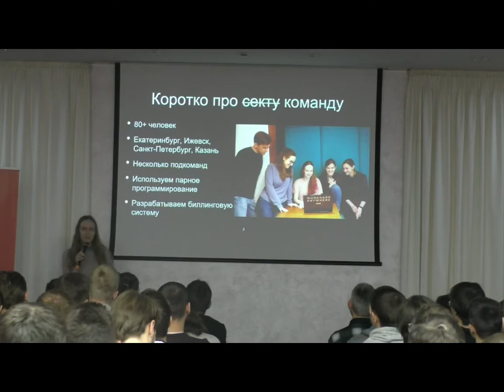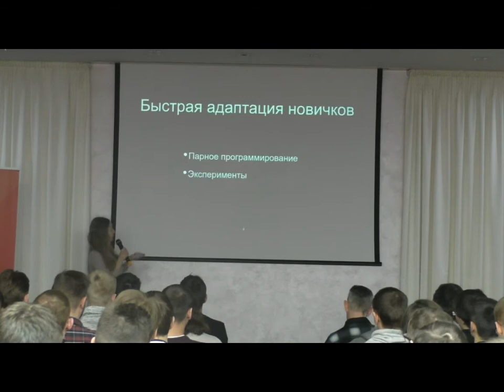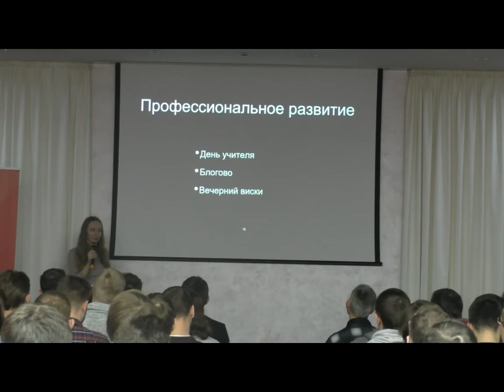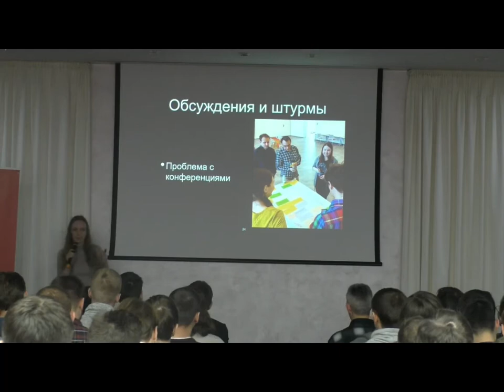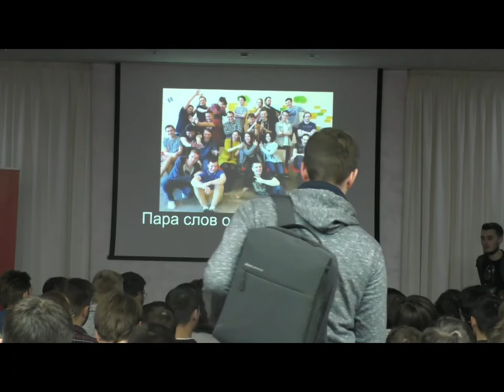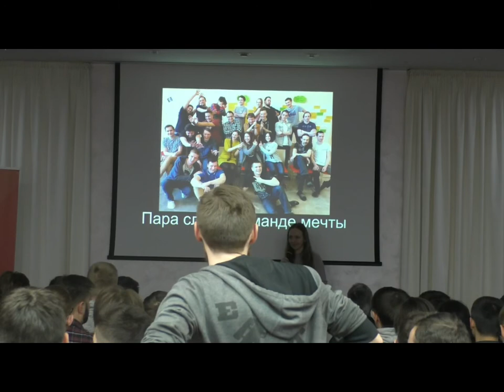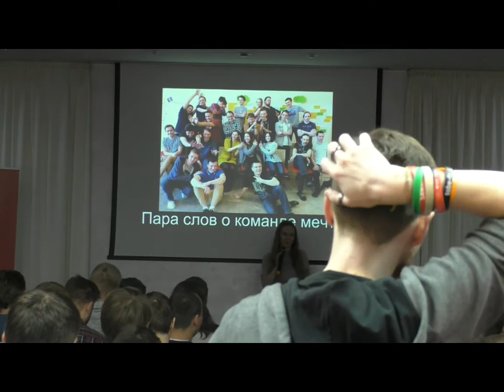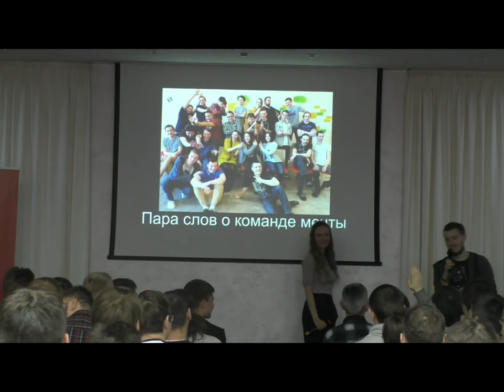Это не секта - Саша Пантелеева, Контур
Выступление на митапе в Ижевске 26 февраля 2019 года.

Эта история о том, как важно найти команду мечты, об опыте, который показывает, что работа — это не каторга, а дело для души.

Я расскажу, чем занимается команда разработки помимо разработки, почему, чтобы быть счастливым разработчиком, нужно не только писать код и решать задачки. И почему инициативная команда — это то, что нужно.